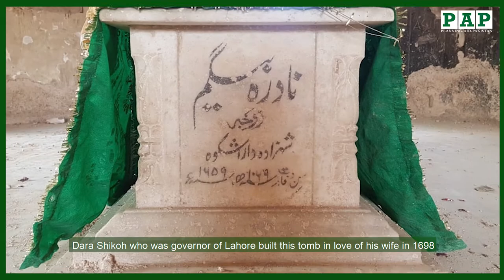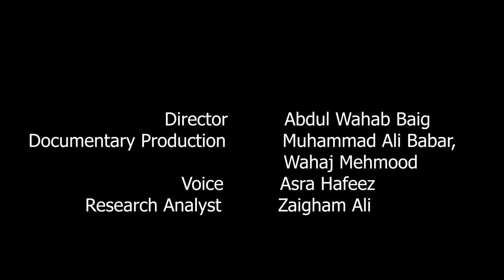Nadira Begum Tomb Lahore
The Tomb of Nadira Begum ( مقبرہ نادرہ بیگم) is a Mughal era tomb in the city of Lahore, Pakistan, which houses the tomb of Mughal princess Nadira Banu Begum, wife of Prince Dara Shikoh.